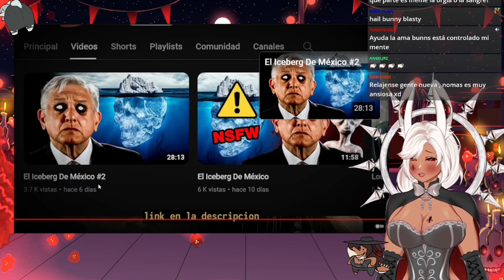BunnyBlasty reacciona a "La Mujer Más Aterradora De México"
Bunny Blasty reacciona a "La Mujer Más Aterradora De México"

Gracias por todo su apoyo gente, nunca cambien uwu